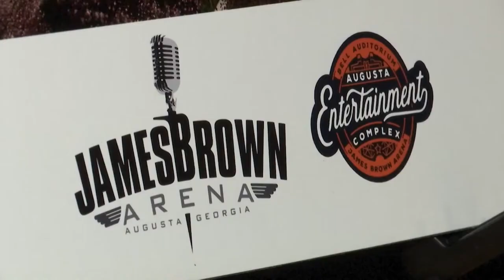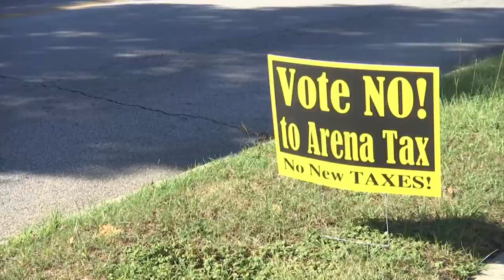Final design for the new James Brown Arena revealed as referendum vote looms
Final design for the new James Brown Arena revealed as referendum vote looms by Wes Cooper